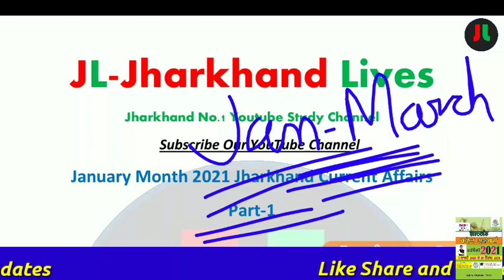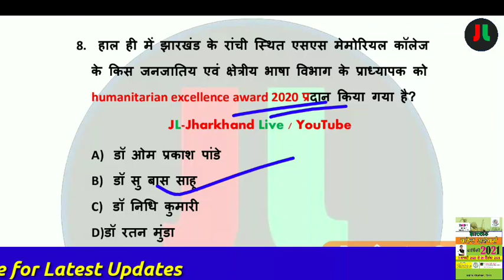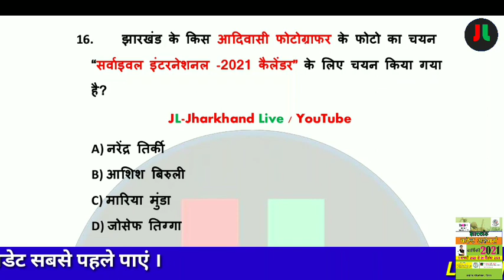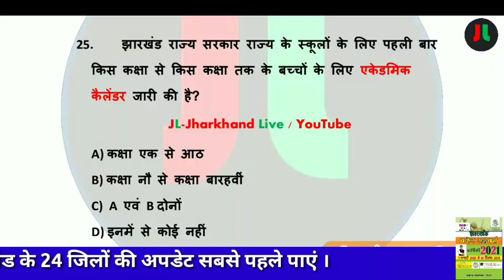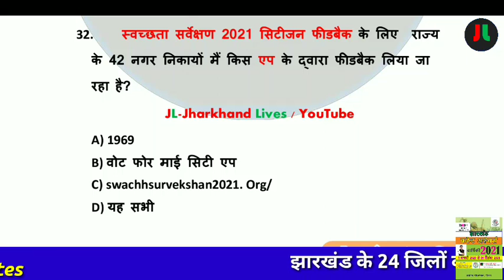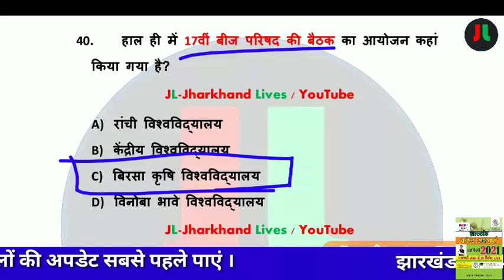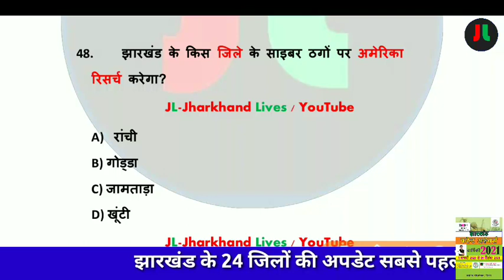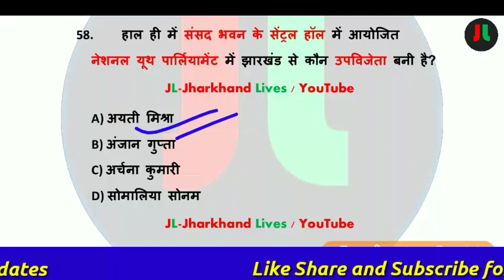Jharkhand Current Affairs January Month 2021 | झारखण्ड करंट अफेयर्स सम्पूर्ण जनवरी माह Part-1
For Hindi:-

धन्यवाद् ||